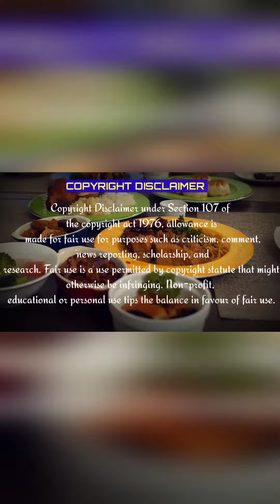Chinese_eating_xiao yu_eating_food_fast_video_show🔥🔥🔥😱😱😍😍Indianfood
asmrsleepasmrfood
asmrmassage asmrmakeup
asmreatingspicyfood asmreatingnoodles
asmreatingchocolate mukbangasmr
mukbangkorean's mukbangspicyfood
mukbangseafood mukbangnoodles
mukbangindianfood xiao yu Chinese sweet spicy food spicy spicy food mukbangkoreanfood soft sweet eating mukbang asmr show xiao yu spicy eating food mukbangchicken mukbangindian mukbangmanipuri